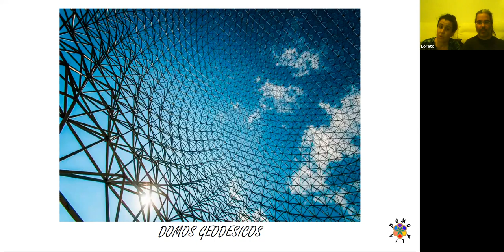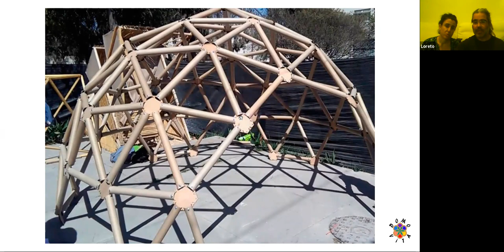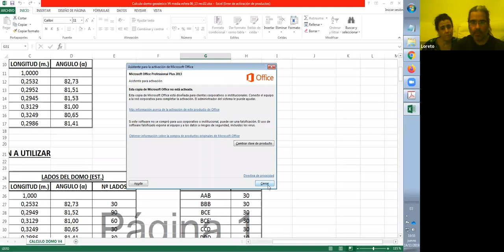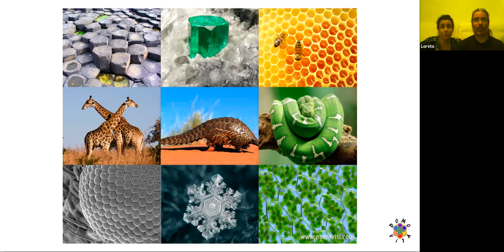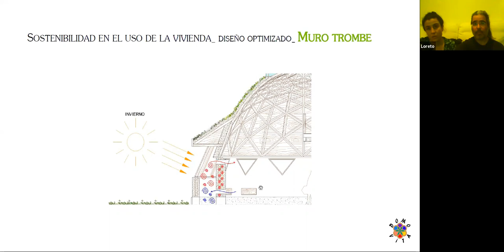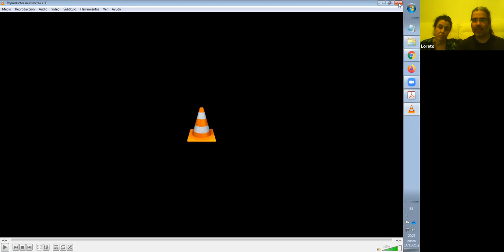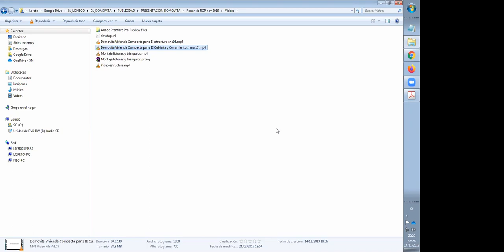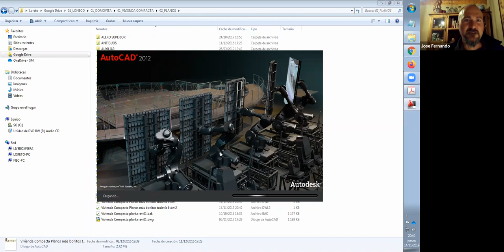5.-"Domos Geodésicos". Domovita 2019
Domos Geodésicos
Con la Arquitecta Loreto García y Nestor Martín, ITOP de Domovita.

En este video se habla de fabricación de domos geodésicos hechos para vivienda (con buen aislante, tejado, etc.).

Contenidos:
-Que es un domo geodésico.
-Breve historia del domo geodésico.
-Tipos de domo y explicación de su desarrollo.
-Materiales y tipos de unión.
-Geometría sagrada de los domos.
-Proyecto DomoVita.

Necesitamos tu apoyo! Hazte soci@!